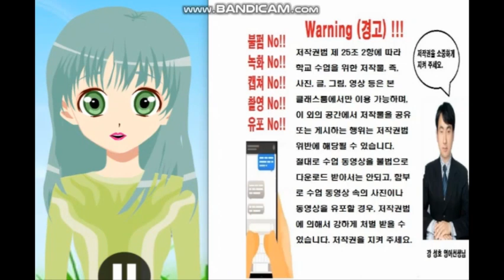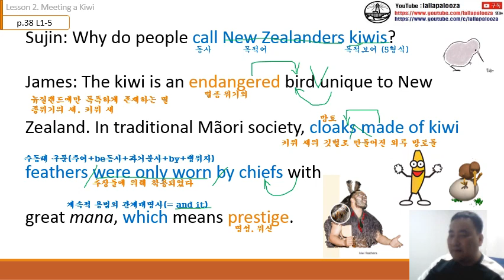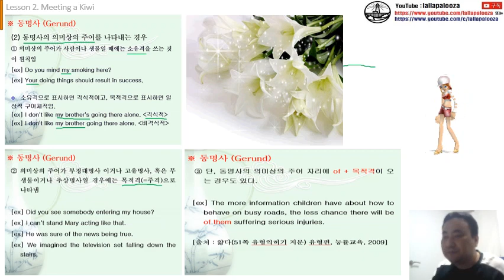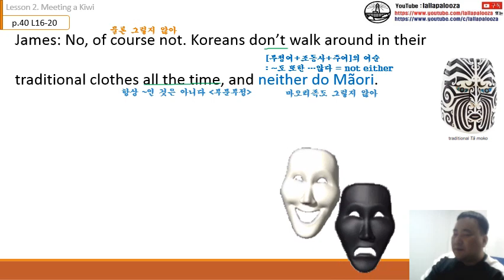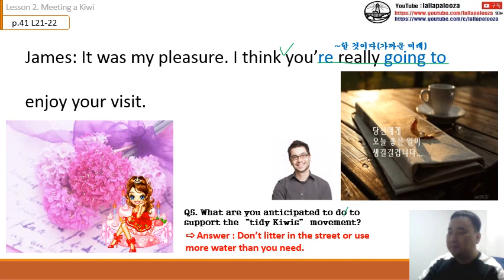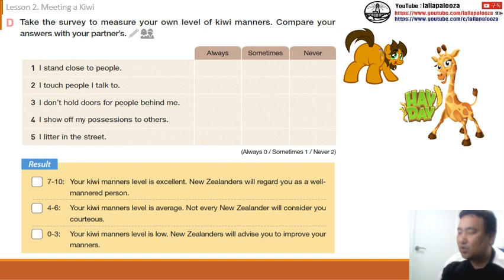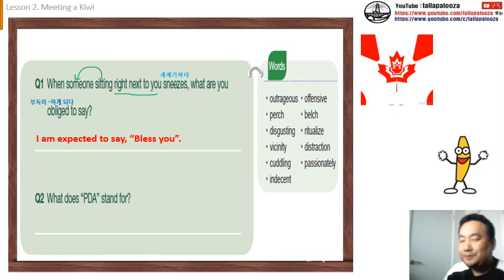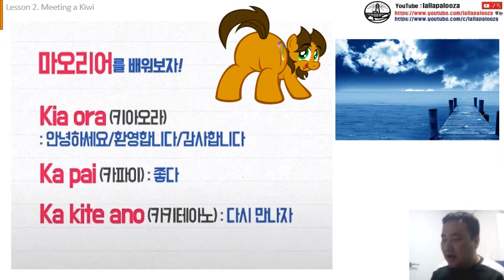[능률]영어권 문화-2과(통파일) 수업 동영상